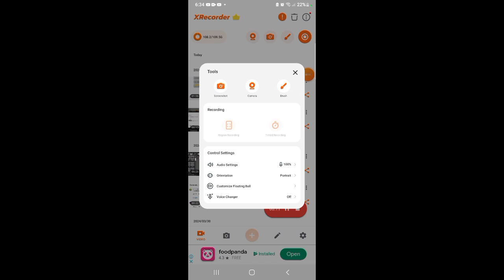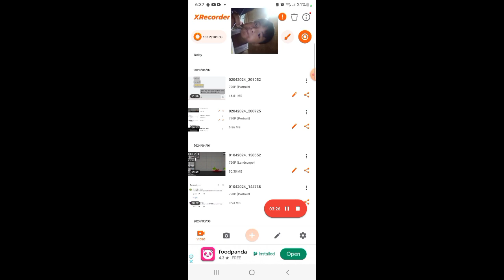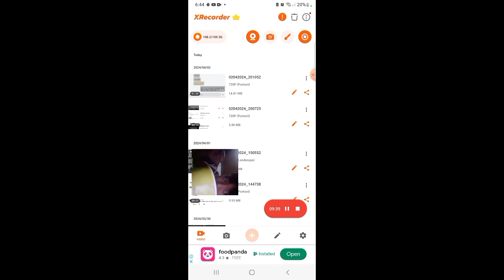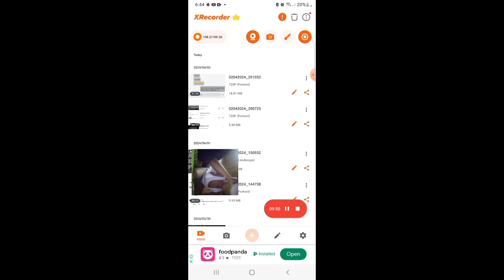asmr nissin ramen noodles